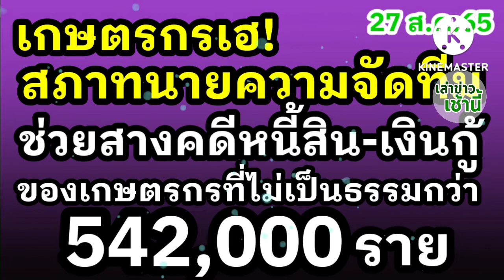เกษตรกรเฮ สภาทนายความจัดทีมช่วยสางคดีหนี้สิน-เงินกู้เกษตรกร ที่ไม่เป็นธรรม 542,000 ราย